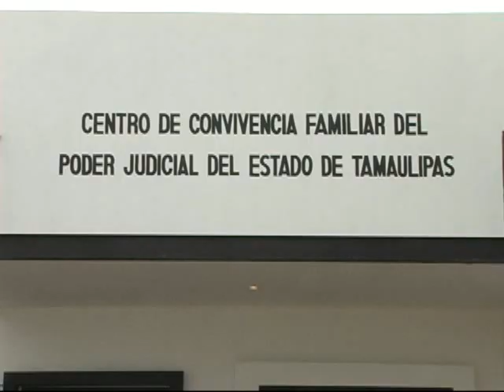INAUGURACIÓN DE CECOFAM